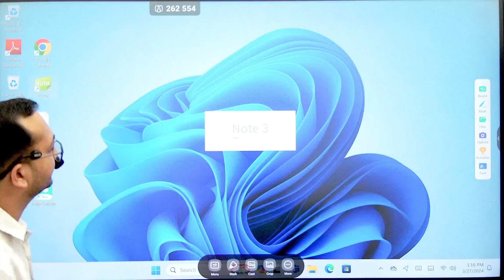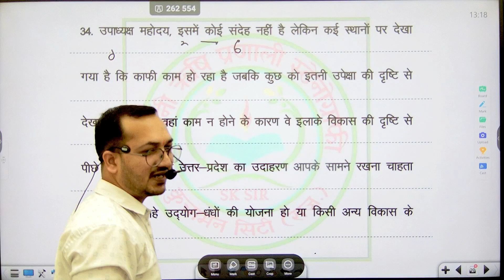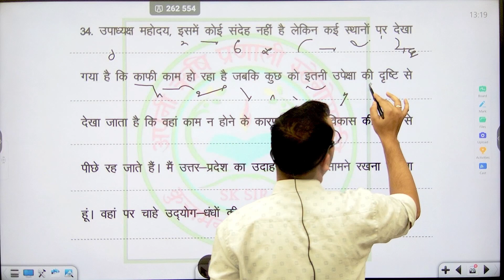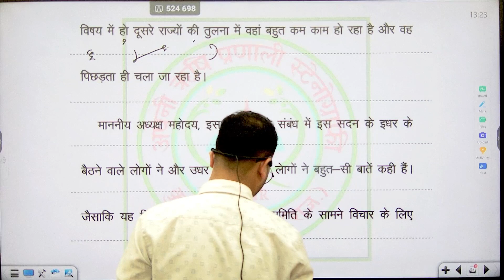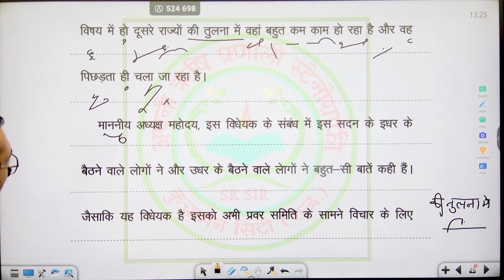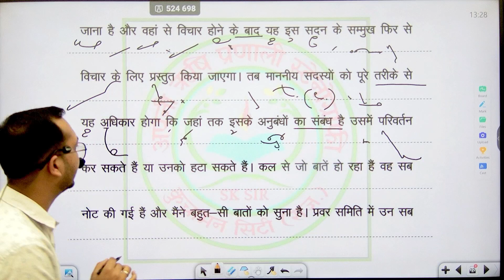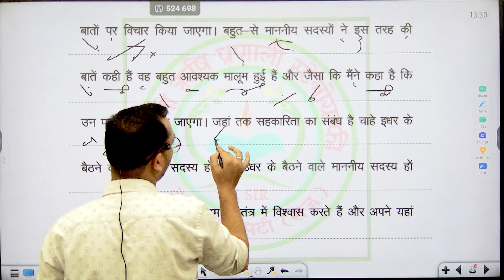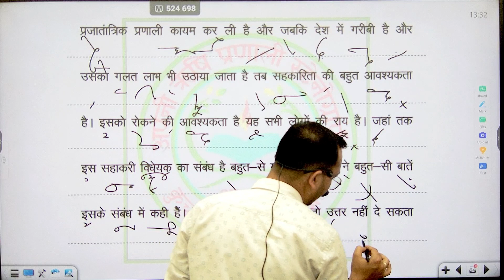Day- 34|| प्रतिलेखन संख्या-34 || रामधारी सिंह गुप्ता (Dictation with outlines) ऋषि प्रणाली BY SK SIR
RAMDHARI DICTATION WITH OUTLINE
STENO WITH OUTLINE
STENOGRAPHY WITH OUTLINE
SHORTHAND WITH OUTLINE
STENO WITH STENOGRAPHER
STENO CLASSES
STENO KI ONLINE CLASSES